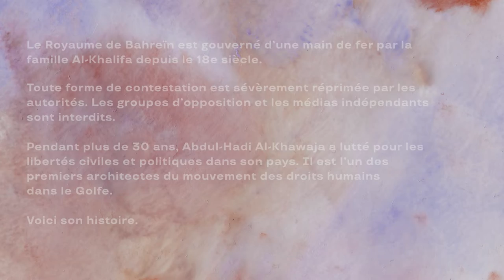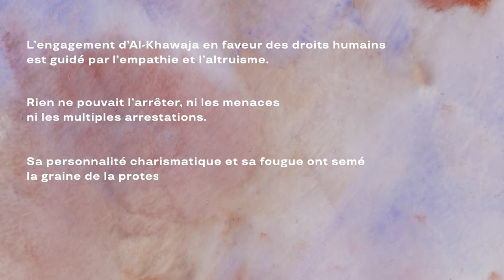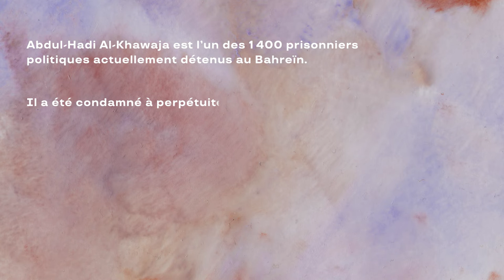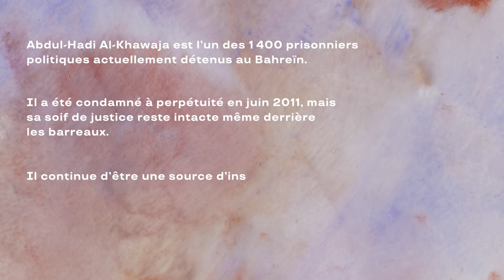Portrait de Abdul-Hadi Al-Khawaja - Lauréat Prix Martin Ennals 2022 | FR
Abdul-Hadi Al-Khawaja est un éminent défenseur bahreïni-danois de la liberté et de la démocratie. Son dévouement à la protection des droits humains s’est manifesté très tôt, lorsqu’il était étudiant à Londres. D’un franc-parler sans compromis, Al-Khawaja incarne l’esprit de contestation du Bahreïn ; il a inspiré toute une génération de militant-e-s dans le pays et au-delà.

C’est lorsqu’il était étudiant qu’il a commencé à manifester contre la détention arbitraire et la torture de plusieurs civils au Bahreïn. Il a obtenu l’asile au Danemark avec sa famille et a poursuivi son travail de plaidoyer, en documentant les violations des droits humains commises au Bahreïn, et en plaidant en faveur des victimes et des survivant-e-s. Il a été le premier représentant de la société civile à s’exprimer lors du premier examen périodique universel du Bahreïn. Après son retour au pays, il a publiquement critiqué le régime bahreïni qu’il a accusé d’être responsables d’une série de violations des droits humains et d’avoir encouragé la discrimination entre la majorité chiite et la minorité sunnite. Il a combattu les inégalités économiques et la corruption endémique qui y sévissent.

Al-Khawaja a cofondé avec d’autres défenseur-euse-s des droits humains bahreïni-e-s et de la région, plusieurs organisations de défense des droits humains de premier plan, telles que le Bahrain Centre of Human Rights (en 2001) et le Gulf Centre of Human Rights (en 2011). Ces ONG étaient les premières de leur genre dans la région MENA et ont favorisé l’éclosion d’une puissante culture de la résistance contre les régimes autoritaires.

Il a également étendu son travail de défense des droits humains à l’échelle internationale. Il a mené des travaux de recherche et d’enquête importants en collaboration avec Front Line Defenders, il a été membre du conseil consultatif du Damascus Centre for Human Rights Studies, il a conseillé The Arab Group for Monitoring Media Performance et a participé à la mission d’enquête d’Amnesty International en Irak.

En février 2011, alors que le mouvement de soulèvements populaires du « Printemps arabe » gagne le Bahreïn, Abdul-Hadi Al-Khawaja est à la tête de plusieurs manifestations pacifiques et s’engage corps et âme dans la campagne visant à garantir des réformes démocratiques dans toute la région MENA. La monarchie bahreïnie riposte et, peu après les affrontements du Pearl Roundabout en avril 2011, Abdul-Hadi Al-Khawaja est violemment arrêté avant d’être porté disparu pendant deux mois. Il a subi, pendant cette période, des actes de torture perpétrés avec l’aval de l’État. En juin 2011, à l’issue d’un procès militaire, il a été condamné à la prison à vie. Avril 2021 marquait sa dixième année d’emprisonnement et son soixantième anniversaire, rappelant ainsi que les défenseur-euse-s des droits humains du Bahreïn continuent de payer un lourd tribut pour leurs activités de plaidoyer.

En prison, Al-Khawaja a organisé de multiples grèves de la faim pour demander le respect des droits des détenu-e-s. En janvier 2012, il a entamé sa plus longue grève de la faim, qui a duré 110 jours et a eu un grand impact sur sa santé. Pour le maintenir en vie, les autorités pénitentiaires l’auraient nourri de force, ce qui constitue un acte de torture. Le 16 novembre 2021, il a entamé une nouvelle grève de la faim pour protester contre la décision du centre de détention de restreindre les appels de sa famille jusqu’à qu’il obtienne gain de cause. Sa sécurité physique en prison suscite de très vives inquiétudes et nécessite une intervention rapide. L’État du Bahreïn doit lui offrir une réhabilitation pour les tortures subies et doit lui assurer une protection contre le COVID-19.